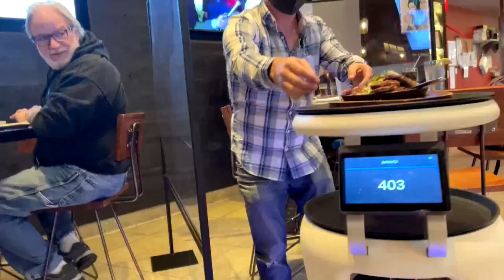El robot que es capaz de llevar comida a sus comensales en EE.UU.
¡Visítenos!